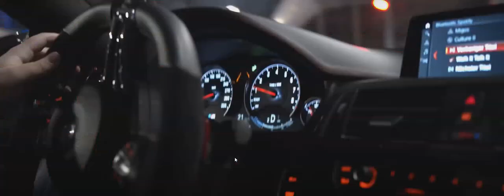sos3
thanks to the ambassador